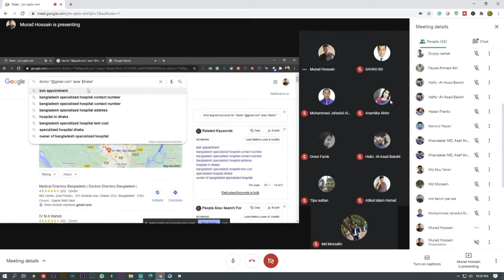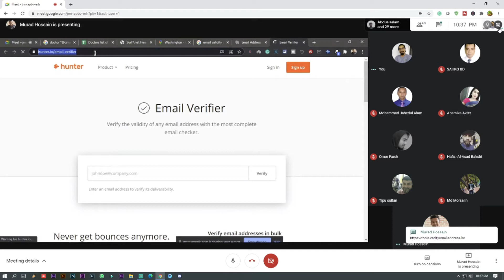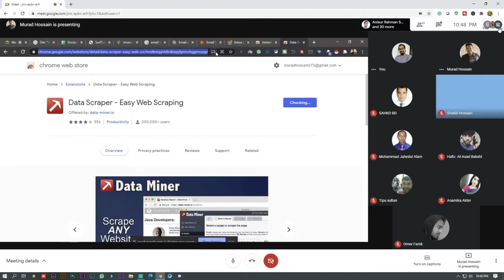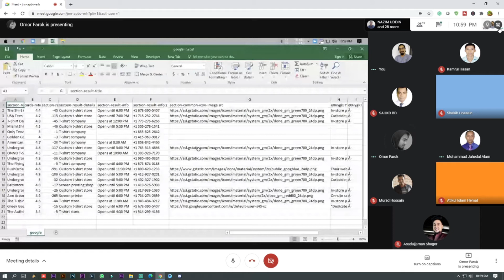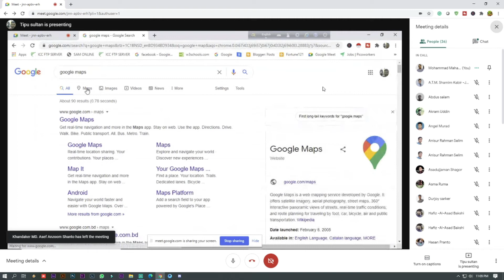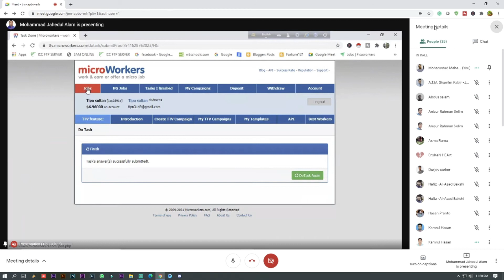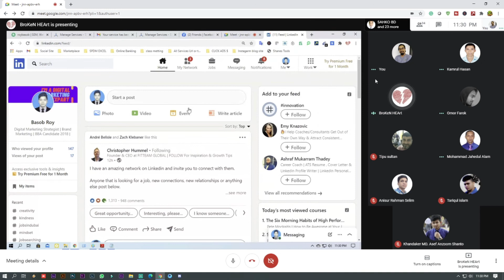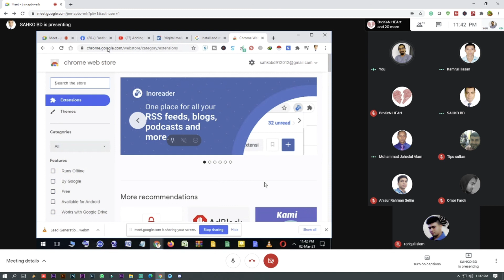Digital Marketing tutorial for beginners in Bangla | Class-09| LEDP| ICT DIVISION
Digital Marketing tutorial for beginners in Bangla | Part-01

Do you want to earn money online? Digital marketing is one of the best ways to earn a lot of money online. So skill up yourself and learn about digital marketing from your given video.